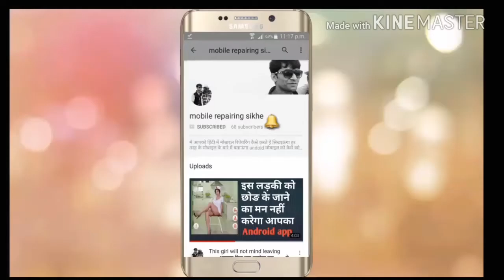YU Yureka 5510A Charging Problem | Solution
Yu Yureka 5510A  Charging not working Solution